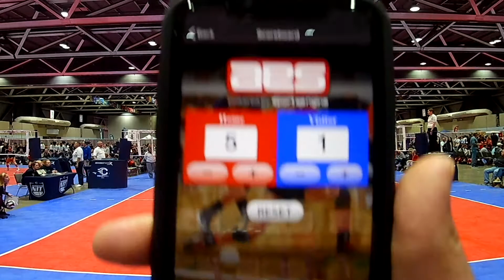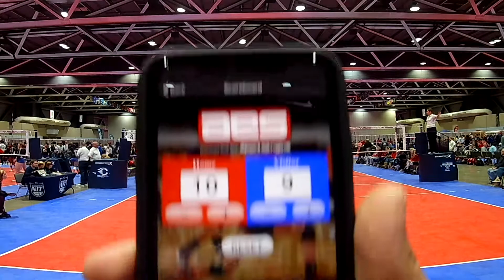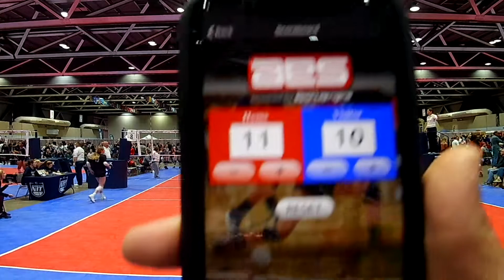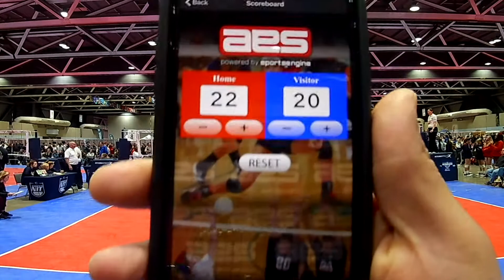KiVA 15 Red vs Alamo Set#1 Triple Crown 2 17 20